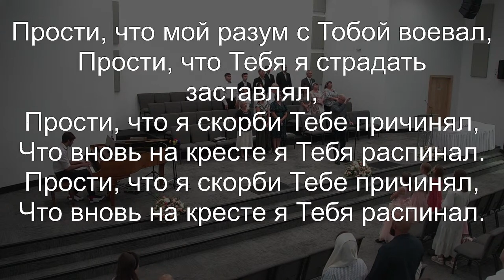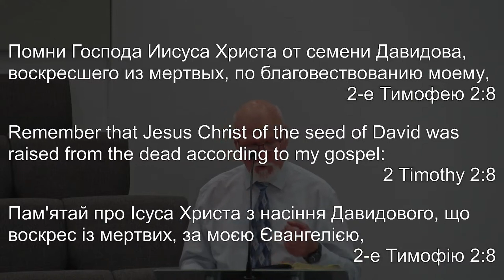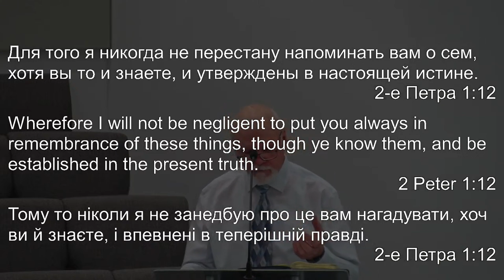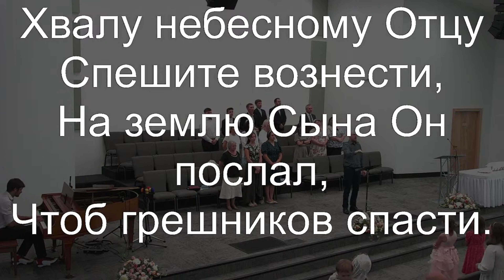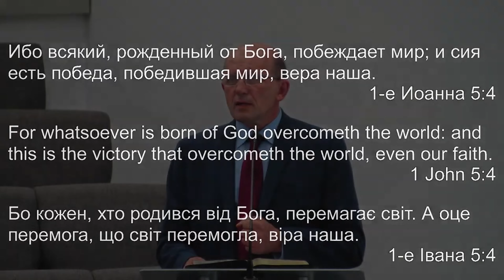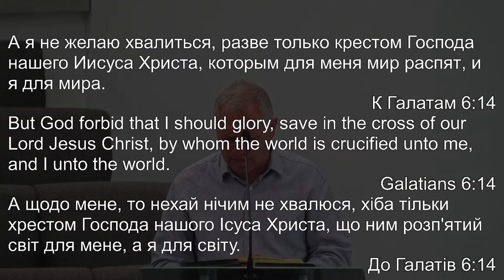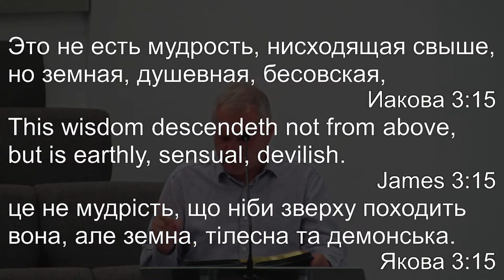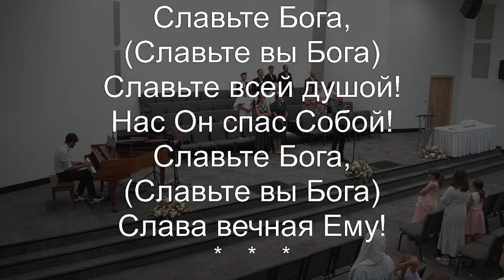ECBC - 10 A.M. Служение 8-4-2024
This video has been recorded at Evangelical Christian Baptist Church. According to US Copyright law, this video is not eligible for copyright protection: Among the many limitations to the copyright owner's exclusive right to publicly perform his work is an exemption for performance in the course of church praise and worship, according to the U.S. Copyright Office. The Copyright Act, Section 110 (3) of Title 117 of the United States Code, exempts from copyright protection the performance of a musical work "in the course of services at a place of worship or other religious assembly."

"Ибо и Сын Человеческий не для того пришел, чтобы Ему служили, но чтобы послужить и отдать душу Свою для искупления многих."
От Марка 10:45

-ECBC